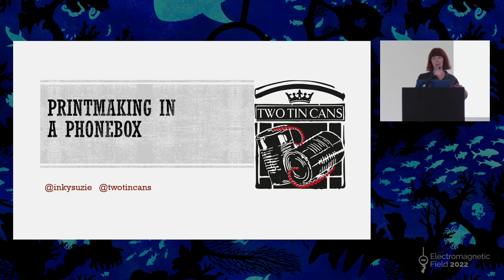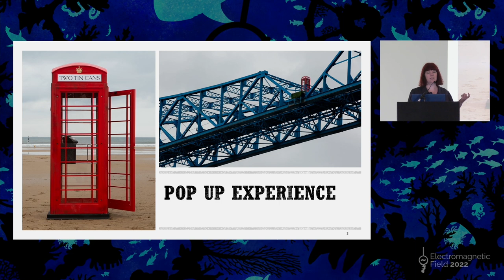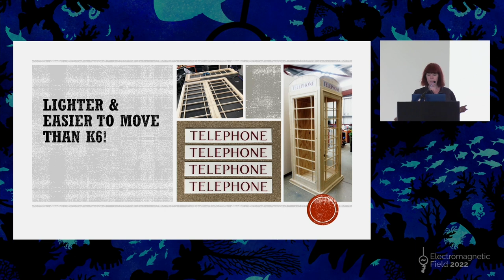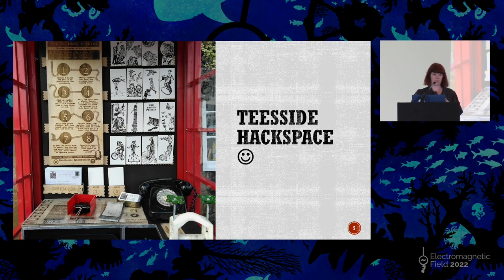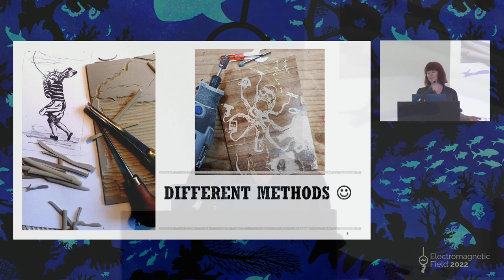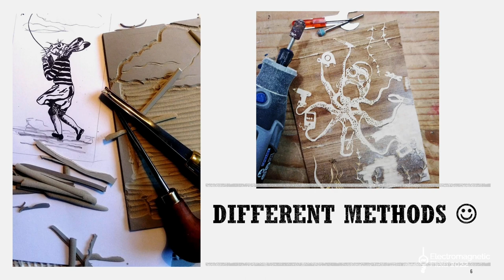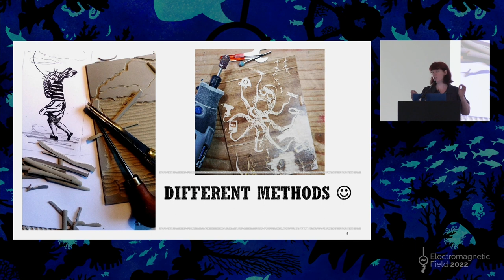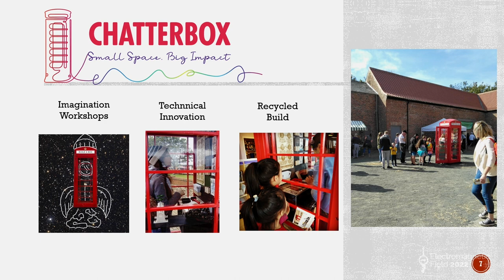Suzie Devey: Printmaking in a Phonebox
Suzie is the creator of Two Tin Cans, a printmaking studio in a telephone box which will be at EMF!

Two Tin Cans is a K6 style phonebox... with a difference! Inside the phonebox is a tiny printmaking studio includes printing blocks created by Suzie Devey. Every person who enters the box can make a unique work of art to keep, for free. New artwork is created for every event making the work highly collectable!

Established as a way to tackle loneliness across the North York Moors the phonebox is in high demand as a way to make creative conversations happen. Funded by Arts Council England, Suzie worked with Teesside Hackspace to test ideas and make the magic happen! This talk tells the story of my journey as an artist and how I encouraged people from all walks of life to get in touch with their local hackspaces as part of the creative engagement.